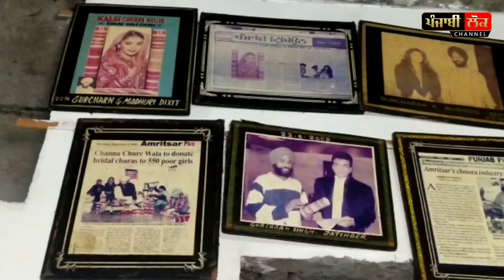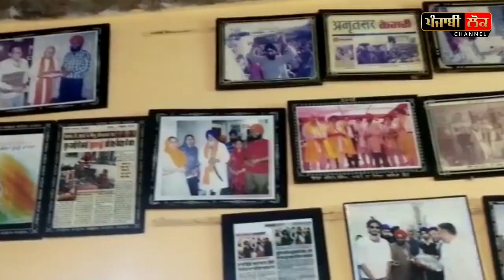ਰਿਸ਼ਤੇਦਾਰਾਂ ਨੇ ਕਿਹਾ ਸੀ ਇਹ ਨੀ ਕੋਈ ਕੰਮ ਕਰ ਸਕਦਾ, ਪਰ ਅੱਜ ਬਾਲੀਵੁੱਡ ਦੀਆਂ ਹੀਰੋਇਨਾਂ ਕਾਲ ਕਰਕੇ ਦਿੰਦੀਆਂ ਨੇ ਕੰਮ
Amritsar Gurcharan Singh Channa , Channa Choorey Wala